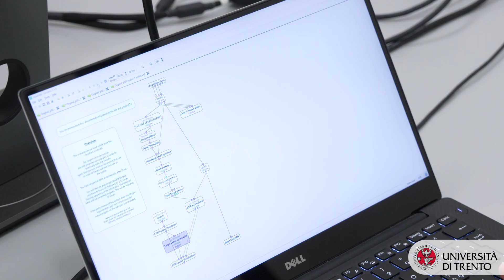Ri-leggiamo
Riabilitiamo la capacità di lettura in persone con DSA o colpite da dislessia attraverso una tecnologia innovativa brain-centered!